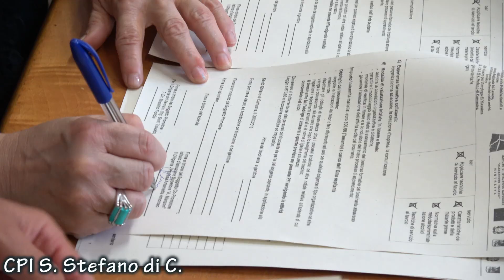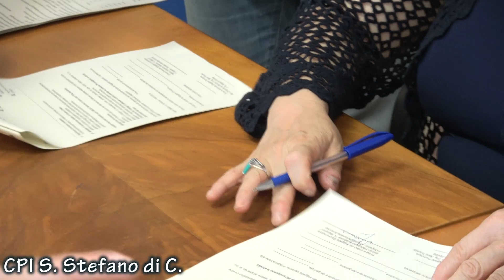CPI S. Stefano di Camastra (ME) - Tirocini estivi 2019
Sottoscrizione di tirocini estivi promossi dal CPI di S. Stefano di Camastra tra alunni dell'Ist. Scolastico A. Manzoni e alcune aziende del territorio.
Video di Salvatore Machi'